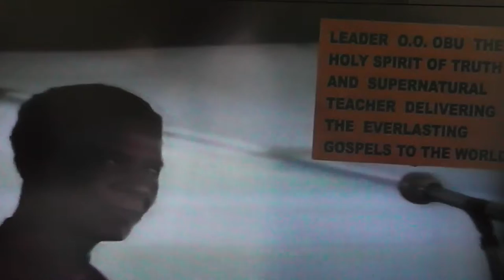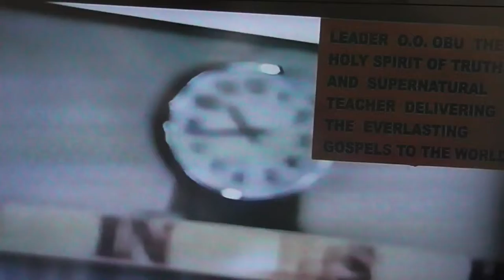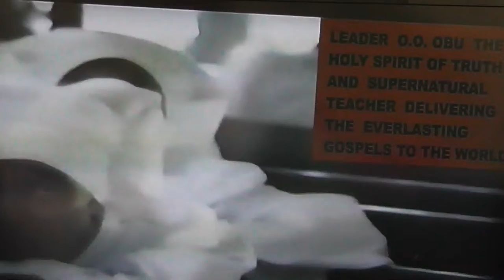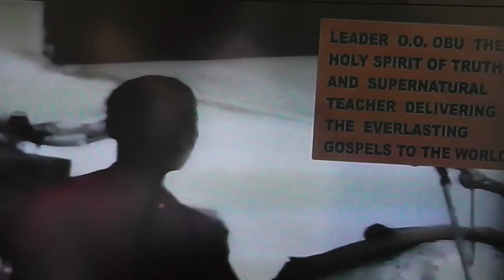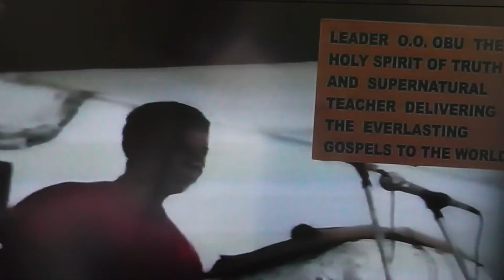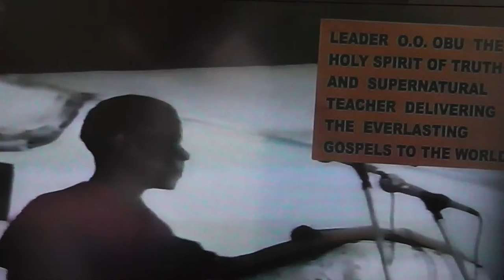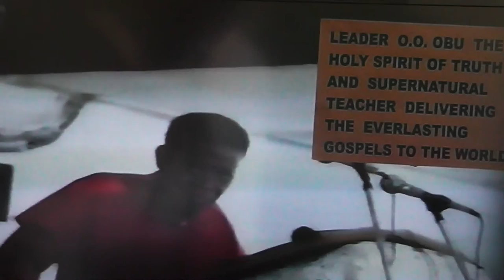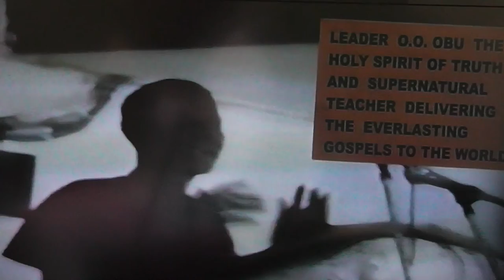THE MANIFESTATION OF THE SONS OF GOD PART 2